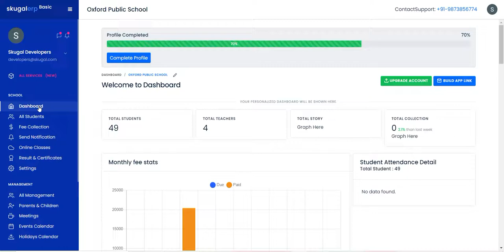How to check attendance details?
•In Skugal ERP dashboard, go to “all management”
•Then click on “Attendance Management” then select standard and select section
•By selecting the standard and section you can easily preview attendance details